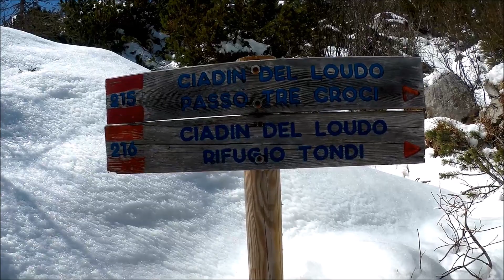Lago di Sorapiss - Dolomiten - Cortina d'Ampezzo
Lago di Sorapiss